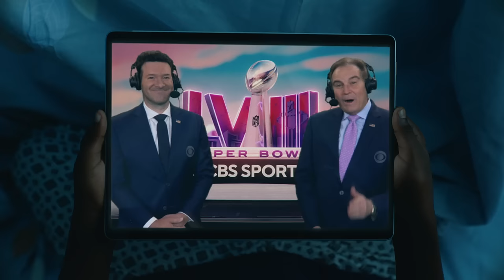NFL Super Bowl LVIII || The Dream Begins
The dream begins 2.11.24. See who shows up right after halftime.